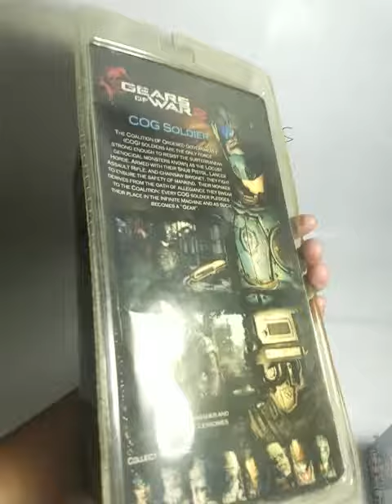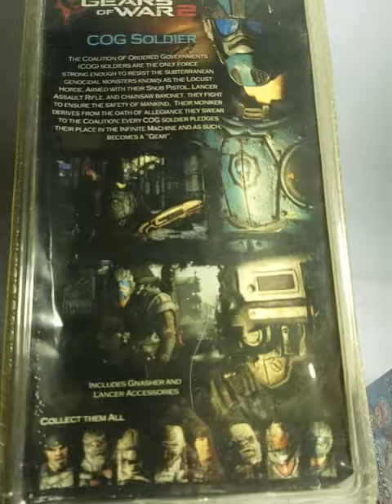Review Action Figure Neca Cog Soldier Gears of War 2 | Scaretoys | Indonesia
Kunjungi instagram Scaretoys dan Scaretoysgarage

Komen aja figure yang kalian pengen kami review di bawah